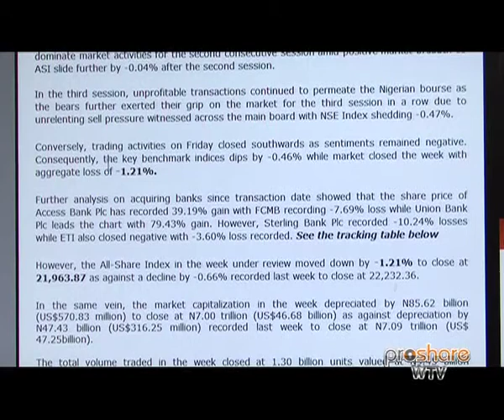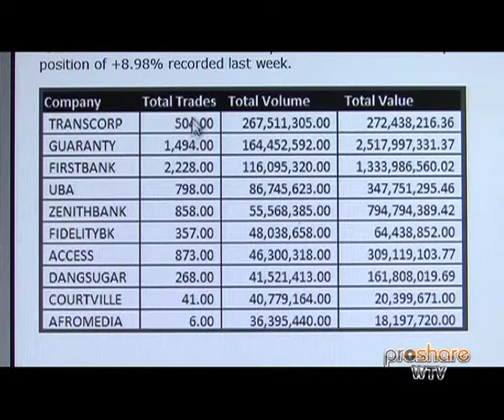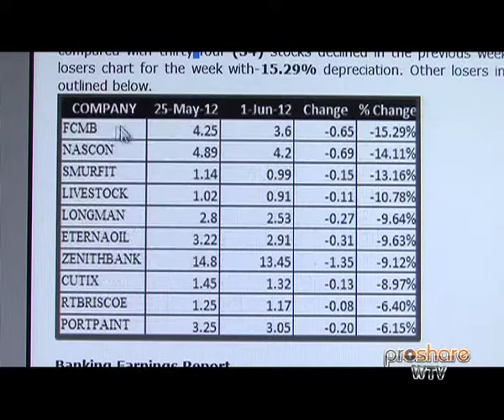Equity slips again below 22,000 psychological line - 010612